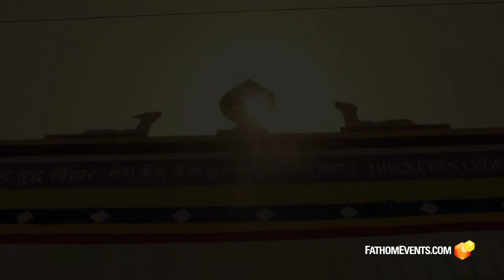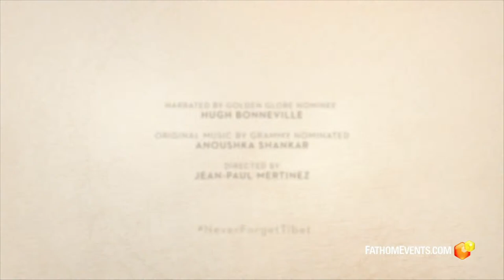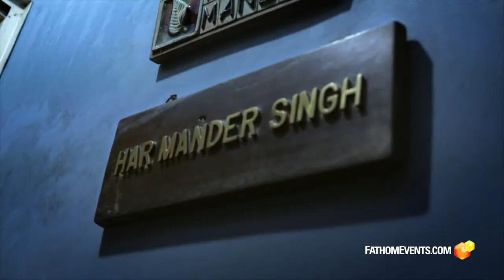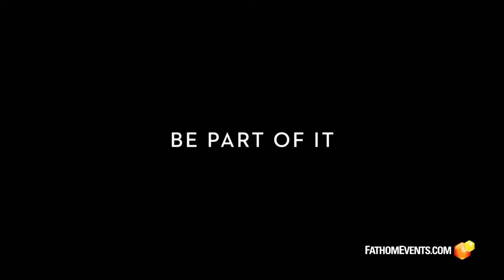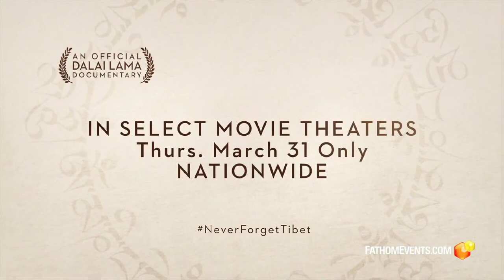Never Forget TIbet: The Dalai Lama's Untold Story with Bob Thurman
March 31st, 2022 Online Film Premiere

The World Peace Prayer starts from 6.30pm for the special opening ceremony, prayers and short films, which will set the scene for what promises to be a powerful cinematic event unlike any seen before. The Never Forget Tibet will World Premiere from 7pm.